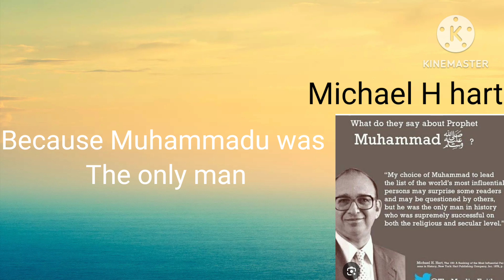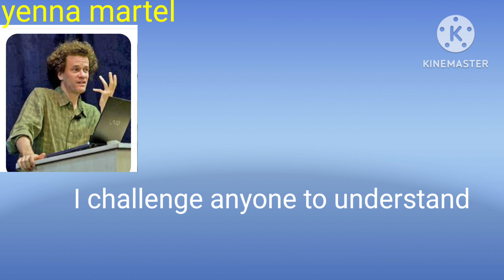മുഹമ്മദ്‌ നബി (സ)ലോക നേതാക്കൾ എന്തു പറയുന്നു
Jaleel saquafi basically I'm a teacher of both religion and academic, teachers' trainer spiritual healer, yoga consultant. Through the youth and worth channel I post the various of educational social motivational and healthy happy videos.                                 Youth and worth inspires  and motivates you to become a powerful person and individual in what you are doing. It leads you to move through positive opportunities. Now days the world is more competitive, The youth and worth brings out your capabilities and strength with courage and confidence to fight and face the out side world and it gives youth special attention towards the matter which needed more awareness in public. The information  provided on  this  channel is  for general people, it should not be considered professional one, after hearing this, pls consult medical  practitioners and professionals concerned. This channel is more beneficial        for the  students, parents, teachers, pofessionals, social workers and all public,  through this channel your  social status, skills, and talents will be improved more, and usher you to the realm of the success.